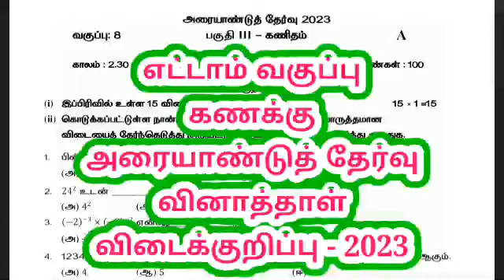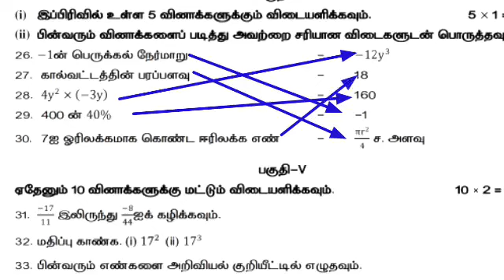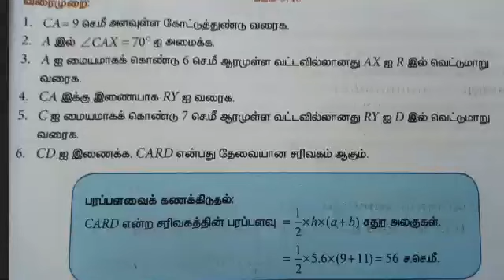எட்டாம் வகுப்பு கணக்கு அரையாண்டுத்தேர்வு 2023 வினாத்தாள் விடைக் குறிப்பு 8th half yearly Maths 2023